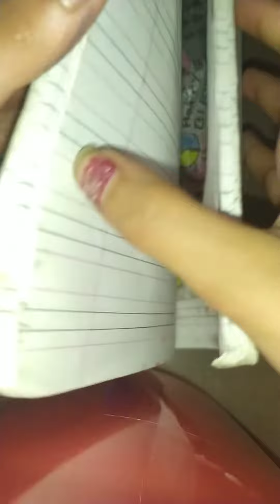Barbie#video# day 1